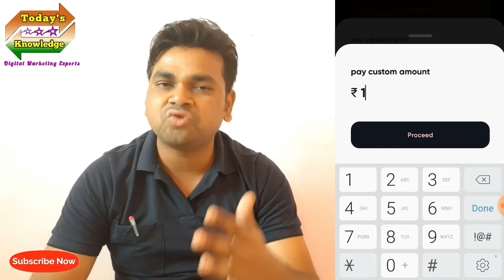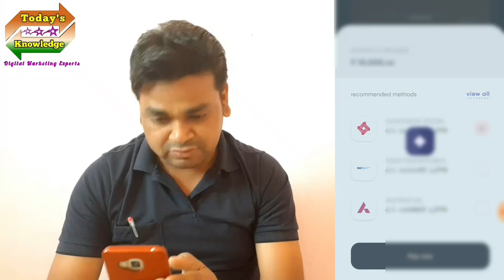How To Pay Credit Card Bill | Credit Card Ke Bill Pay Karke Cashback Kaise Kamaye.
About Video :

Aaj Ki Video Mai maine aap logo ko cred application se apne credit card ka bill pay  kaise   kare is ke bare me bataya hai. Dosto Mera Yeh Video Banane Ka Ek Hi Uddesh Hai Ki Aap Logo Ka Jyada Se Jyada Benefit Kaise Ho.

My Mobile for Vodeo shoot